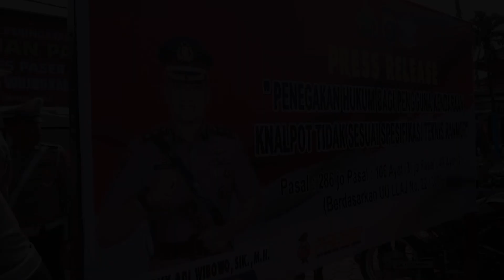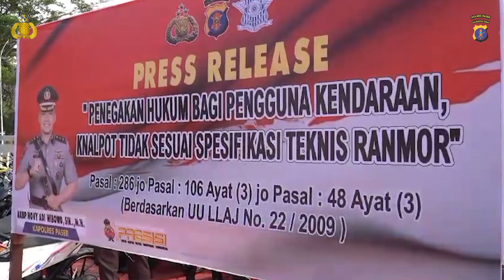PRESS REALEASE KENALPOT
Twitter X : Polres_Paser